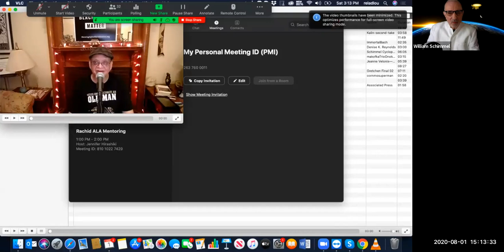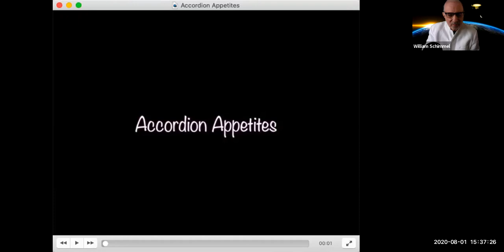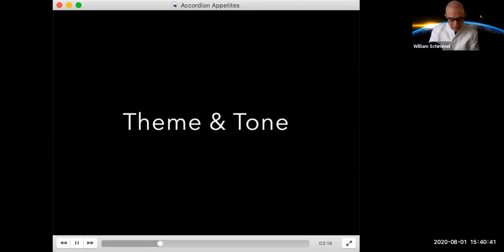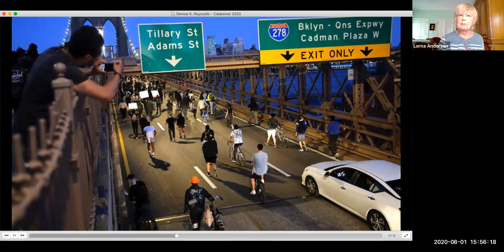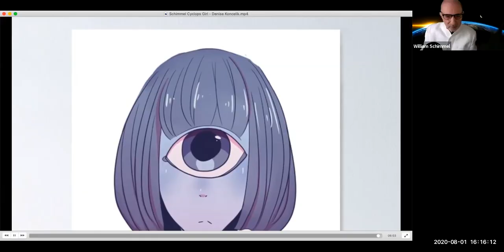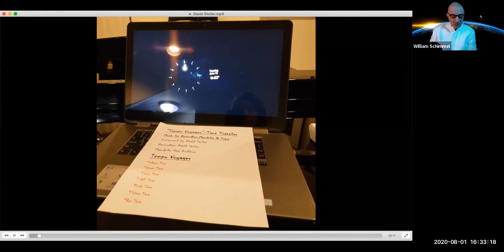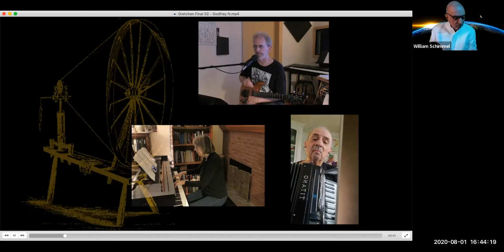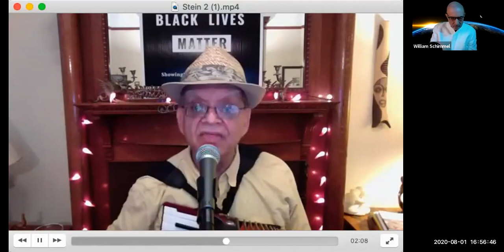The AAA Master Class and Concert Series - Aug 1, 2020 - Time Travel - Dr. William Schimmel, curator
William Schimmel and Peter Jarvis (hitting) the bellows
William Schimmel, Hot Headed Accordionists, Guido Deiro, Nicky Wayne
Paul Stein, Concerts from the Stoop, Sunset Park, Brooklyn
Sari Kalin, Come Sunday by Duke Ellington
Denise Koncelik and Jeanne Velonis, Accordion Appetites, programing concerts
Bachtopus Quartet, Immortal Bach by Knut Nystedt, video compilation by Rob Duncan
Denise Koncelik, Catalonia! By William Schimmel, accordion and video DRK

Cyclops Girl - William Schimmel (video by Denise Koncelik)
Benedictus - Dave Cousins  -  The Doug Makofka Trio
Wanted - Jeanne Velonis - music, WS
Talk by Willian Schimmel (Neupauer Conservatory Order of the Shield)
Tempo Voyager - David Stoler Composer,  Acc and Electronics
Hap Kuffner, Mandolin - Pat Stoler Video
Gretchen's Spinning Wheel - Schubert/Godfrey Nelson/Lorraine Nelson Wolf/WS - Alexandra Hoffman, Soprano
Superman - Corn Mo
Eric Garner - Paul Stein
Emergency Accordion Stoop Extravaganza - AP Video - Paul Stein